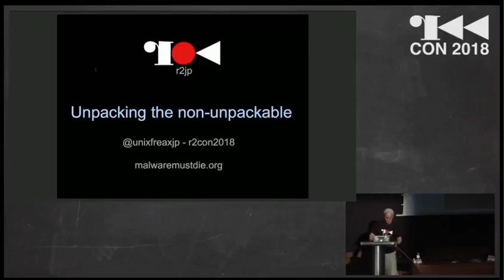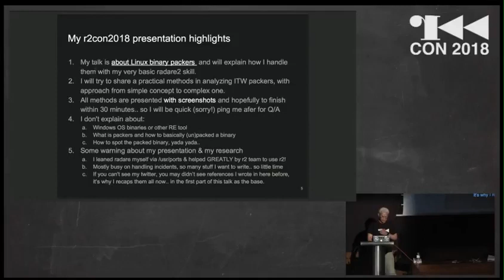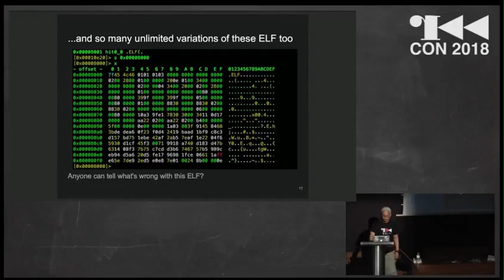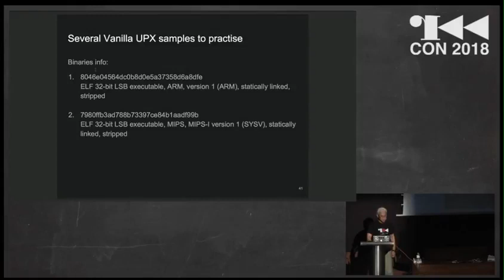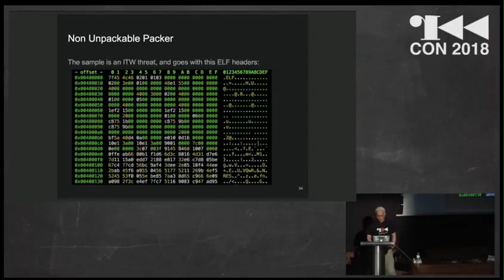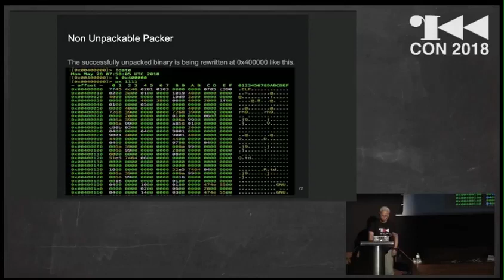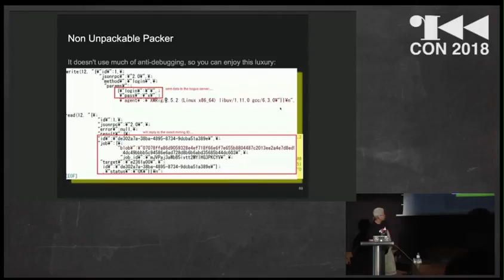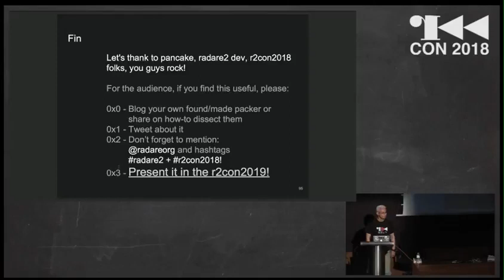r2con2018 - Unpacking the non unpackable - unixfreaxjp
In this presentation the author will describe a distributed custom ELF binary packer found in malicious artifacts spotted in several hacked Linux servers around the globe, to infect the target machine with the malicious setup mining software. The packer is cleverly made, with encryption, and can smartly camouflage the original binary to cover the real purpose. The overall depacking process is on memory that will make hard for forensics to examine it later on. The presentation will start from the how the author dissects the packer in steps by static analysis, along with the generation method of the original binary on the radare2 CUI platform. Two different cases will be explained in the presentation. If there's enough time a quick demonstration will be conducted.